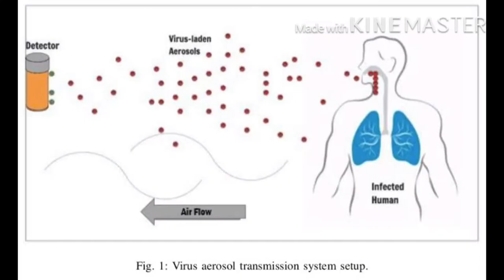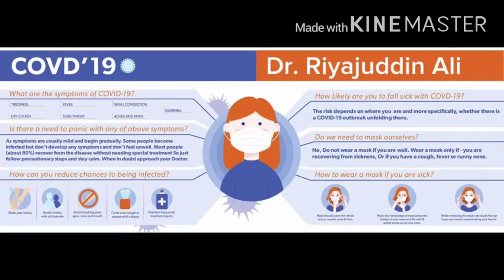CORONAVIRUS OUTBREAK/GLOBAL PANDEMIC/CORONAVIRUS NEWS/KIS CHEEZ PER KITNI DER RAHATA HAI CORONA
DR R.A.AHMAD (HIJAMA EXPERT -  MBCS - U.K ) AT RELIEF CLINIC AND HIJAMA CENTER LUCKNOW .